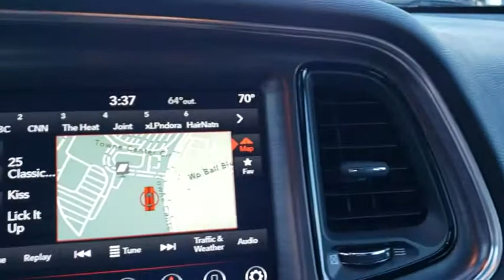2018 Dodge Challenger Orlando, Deltona, Sanford, Oviedo, Winter Park, FL CTP508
V6 Engine **Bluetooth** 7 in Touchscreen** Usb Port **Rearview Camera **Smartphone Integration **6 Speaker Sound System **Heated Mirrors** 18 in Alloy Wheels **Automatic Headlights** Auto-dimming Rearview Mirror** Power Driver Seat **60/40 Split-folding Rear Seat **Dual-Zone Automatic Climate Control** Power Outlet **Keyless Start/ Entry **19 City/ 30 Hwy **
TRANSMISSION: 8-SPEED AUTOMATIC (845RE) (STD),RADIO: UCONNECT 4C NAV W/8.4 DISPLAY -inc: SiriusXM Traffic Plus SiriusXM Satellite Radio 1-Yr SiriusXM Radio Service For More Info Call HD Radio For Details Visit DriveUconnect.com Integrated Center Stack Radio 1-YR SiriusXM Guardian Trial Shark Fin Antenna 5-Year SiriusXM Travel Link Service GPS Navigation SiriusXM Travel Link 5-Year SiriusXM Traffic Service 8.4 Touchscreen Display,POWER SUNROOF,BLACK HOUNDSTOOTH CLOTH SPORT SEATS,WHEELS: 18 X 7.5 CAST ALUMINUM (STD),ENGINE: 3.6L V6 24V VVT (STD),COMPACT SPARE TIRE (TBG),MANUFACTURER'S STATEMENT OF ORIGIN,SIRIUSXM SATELLITE RADIO -inc: 1-Yr SiriusXM Radio Service For More Info Call ,TIRES: P235/55R18 AS PERFORMANCE (STD),OCTANE RED PEARLCOAT,QUICK ORDER PACKAGE 21A SXT -inc: Engine: 3.6L V6 24V VVT Transmission: 8-Speed Automatic (845RE),SOUND GROUP -inc: 276 Watt Amplifier 6 Premium Speakers,Rear Wheel Drive,Power Steering,ABS,4-Wheel Disc Brakes,Brake Assist,Aluminum Wheels,Tires - Front Performance,Tires - Rear Performance,Heated Mirrors,Power Mirror(s),Rear Defrost,Intermittent Wipers,Variable Speed Intermittent Wipers,Rear Spoiler,Daytime Running Lights,Automatic Headlights,AM/FM Stereo,Bluetooth Connection,Steering Wheel Audio Controls,MP3 Player,Auxiliary Audio Input,Power Driver Seat,Driver Adjustable Lumbar,Power Driver Seat,Driver Adjustable Lumbar,Pass-Through Rear Seat,Rear Bench Seat,Adjustable Steering Wheel,Trip Computer,Leather Steering Wheel,Keyless Entry,Power Door Locks,Keyless Start,Keyless Entry,Power Door Locks,Cruise Control,Climate Control,Multi-Zone A/C,A/C,Cloth Seats,Bucket Seats,Auto-Dimming Rearview Mirror,Driver Vanity Mirror,Passenger Vanity Mirror,Driver Illuminated Vanity Mirror,Passenger Illuminated Visor Mirror,Floor Mats,Keyless Start,Smart Device Integration,MP3 Player,Smart Device Integration,Bluetooth Connection,Power Windows,Power Door Locks,Trip Computer,Security System,Engine Immobilizer,Traction Control,Stability Control,Traction Control,Front Side Air Bag,Tire Pressure Monitor,Driver Air Bag,Passenger Air Bag,Front Head Air Bag,Rear Head Air Bag,Back-Up Camera